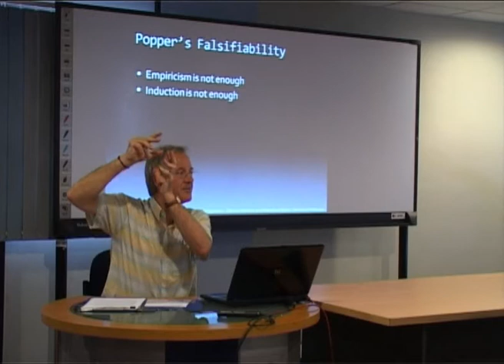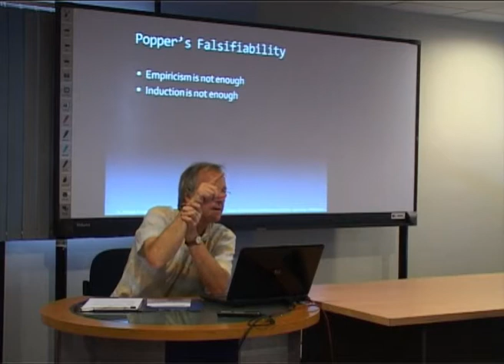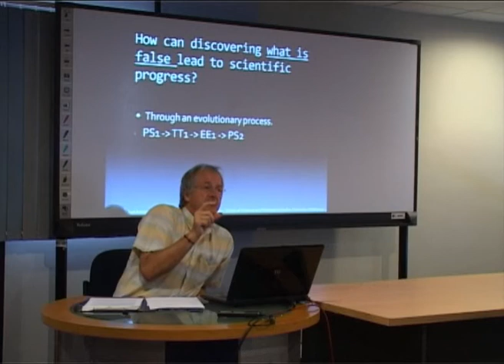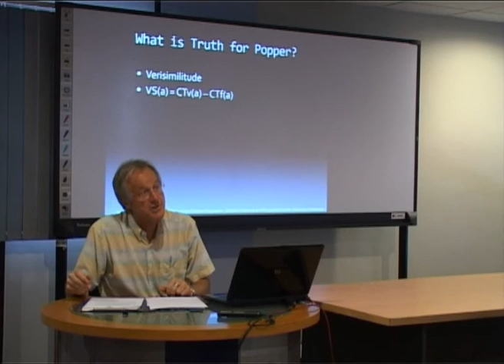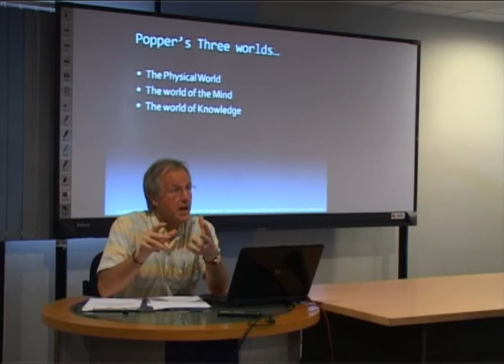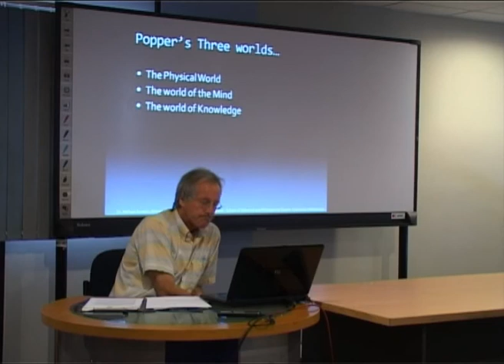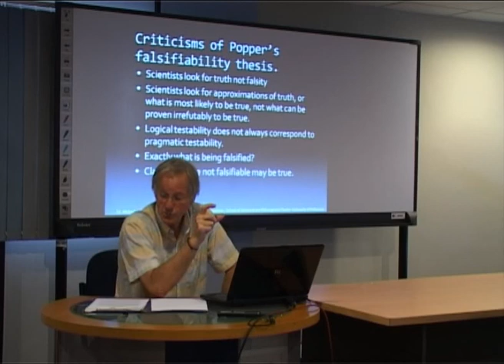Philosophy of Science by Dr. Michael Arnold Day04 - Clip02